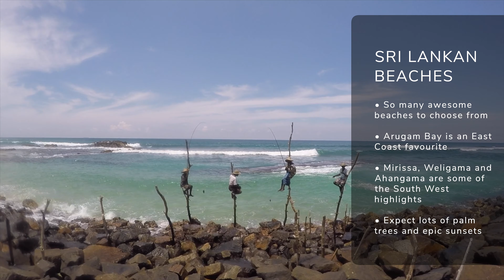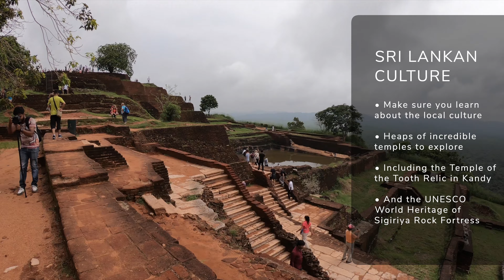10 Reasons To Visit Sri Lanka ASAP! 🇱🇰 (Inc Sri Lanka Travel Tips) | Stoked For Travel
Looking for your next tropical escape?
Here are 10 reasons to visit Sri Lanka ASAP, including my top Sri Lanka travel tips! ✈️

Sri Lanka is an incredible country to travel around - combining a rich culture, friendly locals and tropical island backdrop which all make it the perfect destination for your next trip.

So should you visit Sri Lanka? Well of course! You'll love it!

Here are 10 reasons why you should visit Sri Lanka ASAP!

✅ 10 awesome reasons why you should visit Sri Lanka
✅ Tips on the best things to do in Sri Lanka
✅ Some of the best places to visit in Sri Lanka
✅ Everything from tea plantations to the best Sri Lanka beaches
✅ Surfing, dolphin watching, elephants safaris and more!

From the UNESCO World Heritage site of Sigiriya Rock Fortress to the famous scenic train journey between Kandy and Ella - no matter what your style of travel or of course budget, there's something for everyone in Sri Lanka!

Quick Guide:

0:00 Reasons to Visit Sri Lanka
0:14 Lets Talk Sri Lanka!
0:44 The Food
1:17 Tea!
1:39 Activities
2:06 Friendly Locals
2:36 Beaches
3:09 The Surf
3:49 The Culture
4:16 Wildlife
4:57 Train Journeys
5:21 The Maldives?!
5:50 Sri Lanka Travel Advice

DJI Osmo Pocket
DJI Mavic Air 2
GoPro Hero 8
Rode Wireless Go
Rode Lavalier Go
GoPro MAX
Sony A6300
Sony 200mm Lens

▬ ABOUT ▬

I’m Chris - award winning travel blogger, surfer, photographer and ocean lover originally from Devon in the UK. Since 2009 I've been bouncing around the world sharing my adventures and providing reviews, advice and tips to help you plan your own adventure!